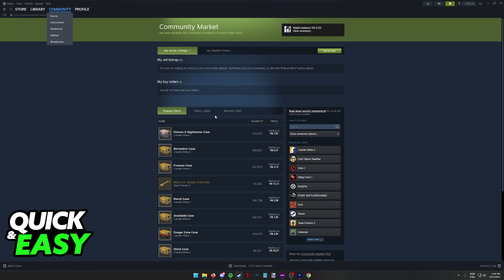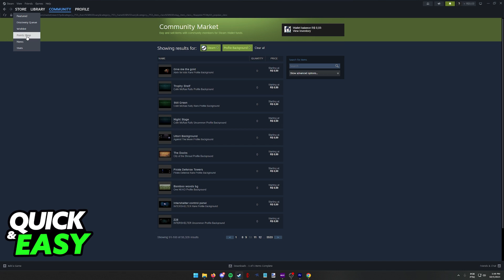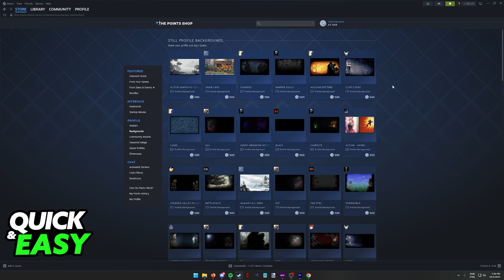How To Buy Background on Steam (Step by Step!)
In this video I will solve your doubts about how to buy background on steam, and whether or not it is possible to do this.

Welcome to the video: How To Buy Background on Steam
I hope I have helped you with the video!